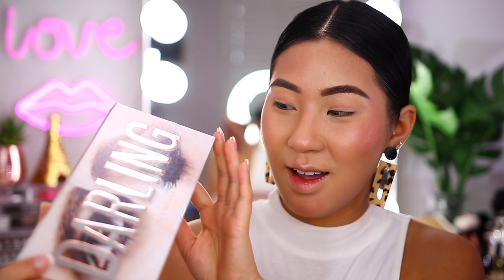PROBANDO MAQUILLAJE DE ALIEXPRESS.. FUNCIONAN?! | Carol Chang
💗 COMPRA LOS PRODUCTOS AQUÍ 💗